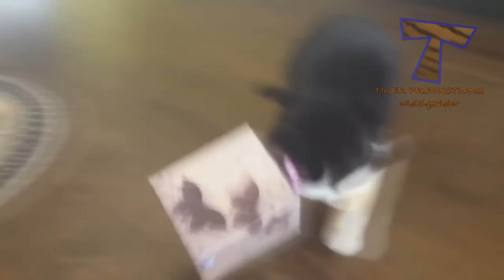The funniest and most humorous cat videos ever! - Funny cat compilation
Cats are awesome, and super funny too! Who doesn't like cats and kittens? They make us laugh and happy! Just look how they play, sleep, fail, get along with dogs, get their heads stuck in boxes, react to mirrors, make funny sounds,... So ridiculous, funny and cute! What is your favourite clip?

The content in this compilation is licensed through our agreement with network.